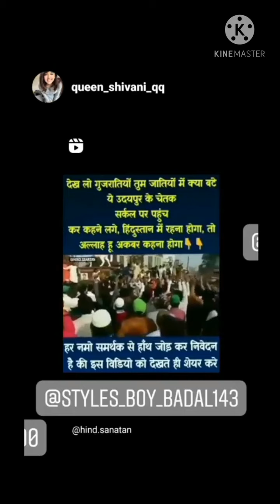Funny clips with serious messags yes I am hindu by only Hindu status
Funny clips with serious messags yes I am hindu❤️ nationalist by only Hindu status❤️